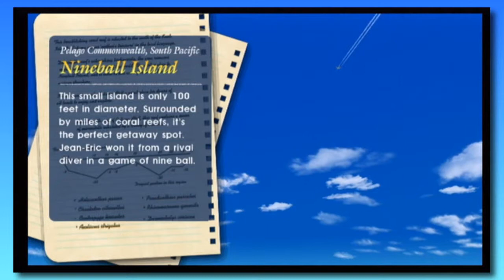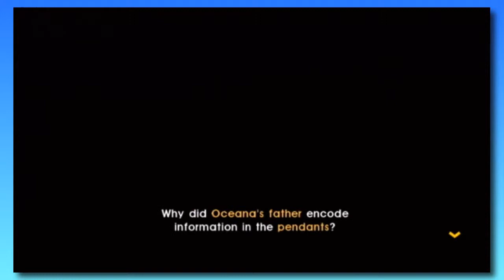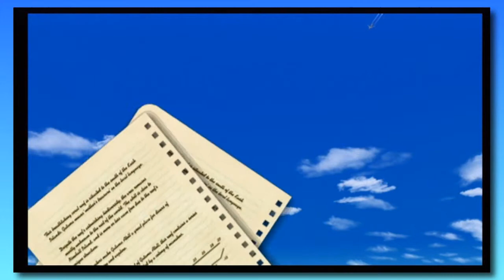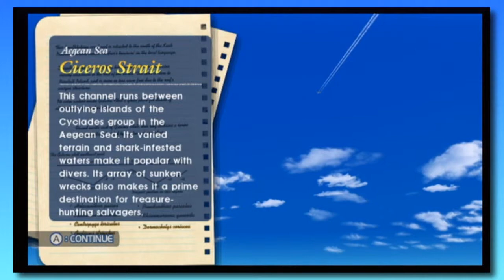Endless Ocean: Blue World - 09 - Salvage Operation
I need dollars, dollars. Or whatever our pesudo-currency is.

K143

Please comment on stuff, guys; I'm really looking forward to building a better sense of community interaction with an audience. (=